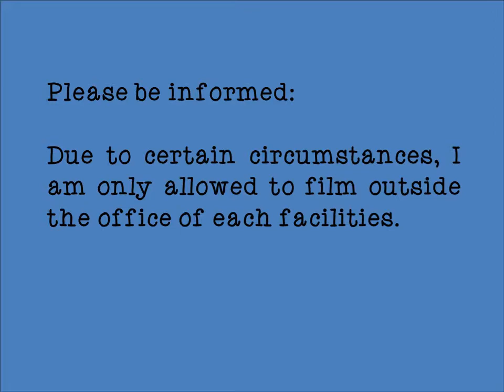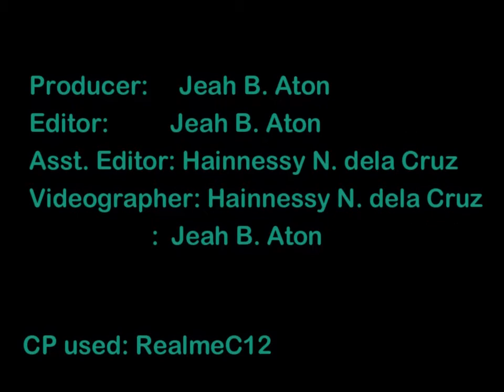FS 1 : Episode 1 THE SCHOOL FOR THE LEARNERS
This video is to illustrate and explain every facilities in a school, specifically Father Saturnino Urios College of Bayugan, Inc. Where it enhance and improve the possibilities in learning. Students who needs to be in, and explore everything.

      The following facilities must include in a school, for the learners to experience the essence and ambiance of exploration and success.

      We, the future teachers, are not just the way to help the learners learn, rather the environment also matters, like the school's facilities.

                                 School:
       Father Saturnino Urios College of Bayugan Inc.
                                 Located:
       P-14 Lawaan St. Poblacion Bayugan City
                           Date Produced:

         CP used:  RealmeC12

                           Production Team
Producer: Jeah Aton
Editor : Jeah Aton
Ass.Editor : Hainnessy dela Cruz
Videographer : Jeah Aton
                          Hainnessy dela Cruz

             College of Teacher Education
       Agusan del Sur State College of Agriculture  and Technology

                         Field Study 1
Observation of Teaching- Learning in actual school environment

                          Jeah B. Aton
                          FS 1 student